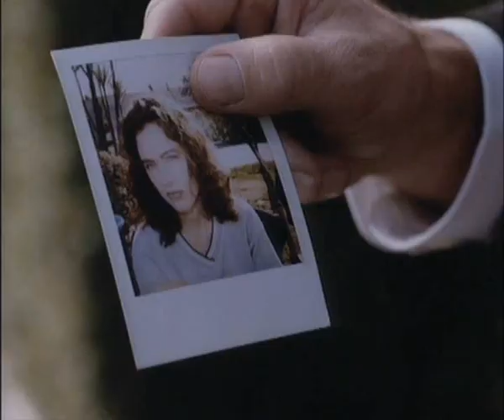Happy Birthday Heather Langenkamp!!!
I made this video for Heather Langenkamp's birthday , which is today .I know that the song is not much for birthday , but i like it ...